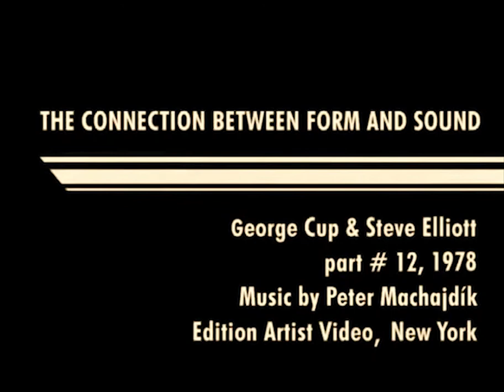Wire - Catapult 30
Wire - Catapult 30 (Edit)
Crazy About Love 12" B-Side / Turns And Strokes Comp CD

Recorded at Scorpio Sound, London April - May 1980

'Second Length & Catapult 30 are the final recordings made by Wire before their 1st split.
They are, in fact, the same song, the latter being cut & spliced by using a number of tape loops, manipulated in the studio.'  - Liner notes to 'Turns And Strokes'.
‘Catapult 30’ was really a loop of ‘to swim, and to swim, and to swim, and to swim' - Bruce Gilbert

Not my favourite bit of Wire, I've edited it down in length to about 50% - Catapult 15, if you like.
(UD; It's actually growing on me. )

George Cup & Steve Elliott -  'The Connection Between Form & Sound' #12/15/5/17/21
is one of the backgrounds used.